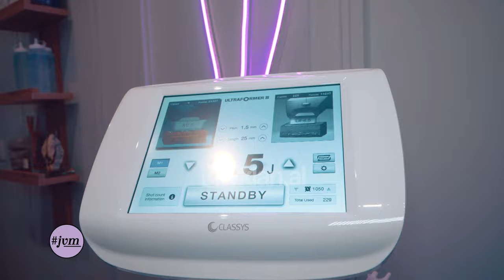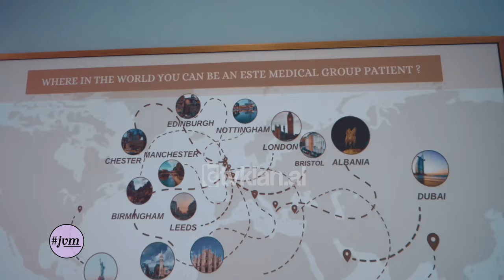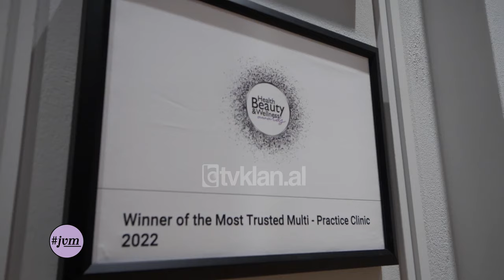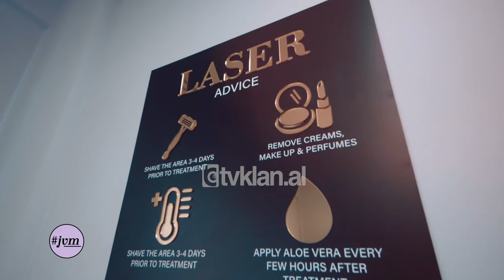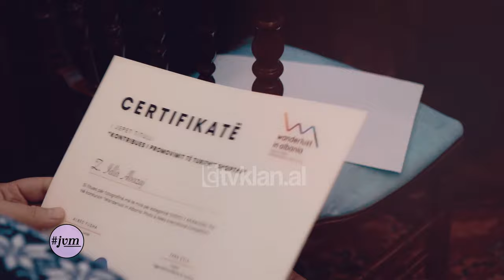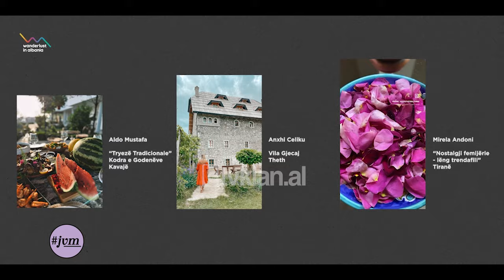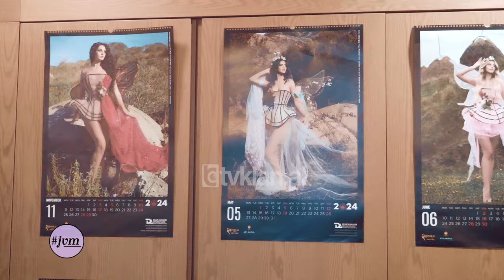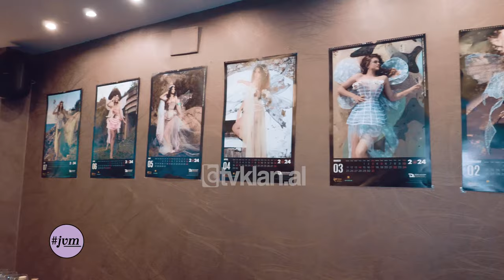Jo Vetëm Modë - Este Medical Group, fotografia e Shqiperisë, Papavrami dhe Okada - 16 Dhjetor 2023